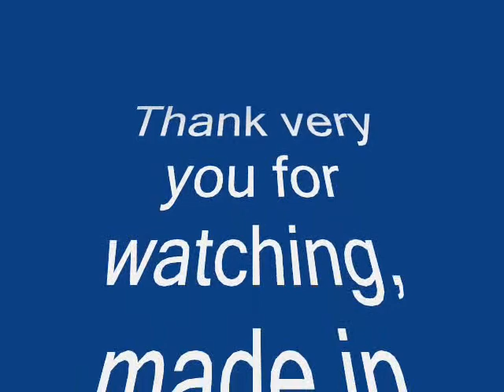Emirates Airline LCA - MLA EK107, part 2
طيران الإمارات, Emirates Airlines, Boeing 777-300, Αερολιμένας Λάρνακας, Larnaca Airport, Repubblika ta' Malta Internazzjonali Ajruport, Malta International Airport